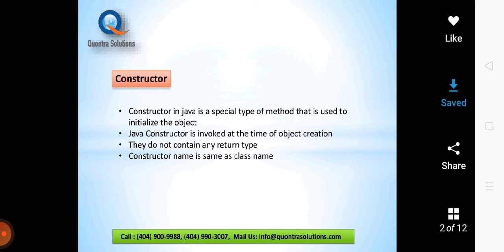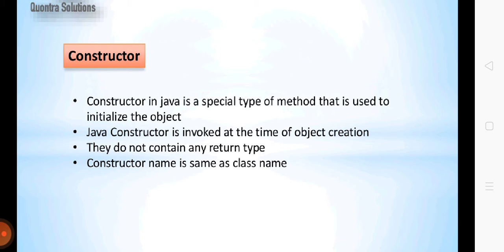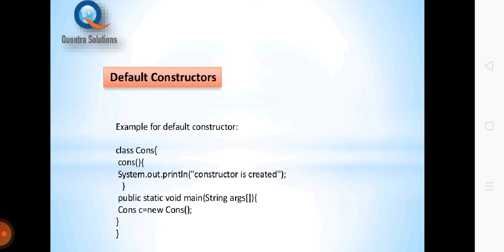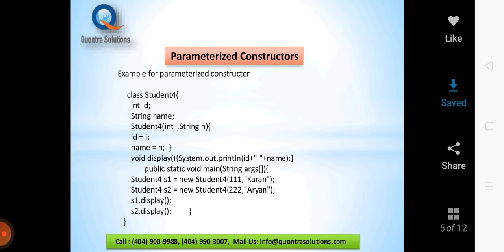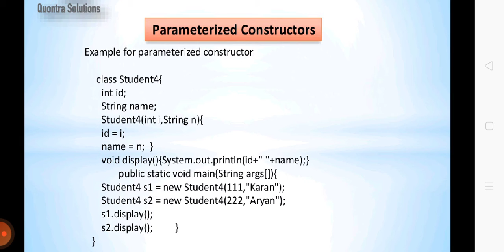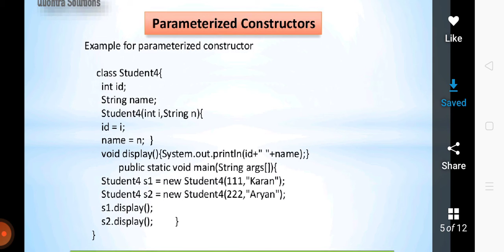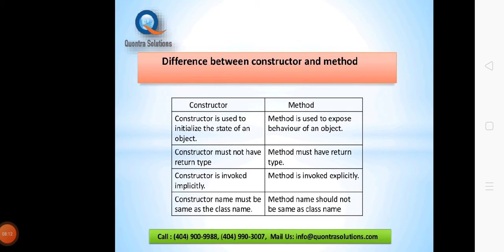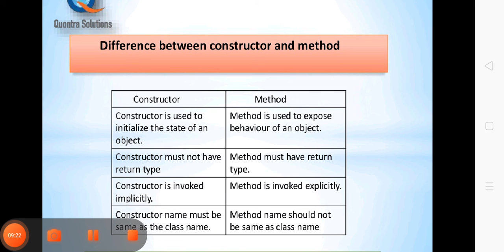Constructor 1 in Java